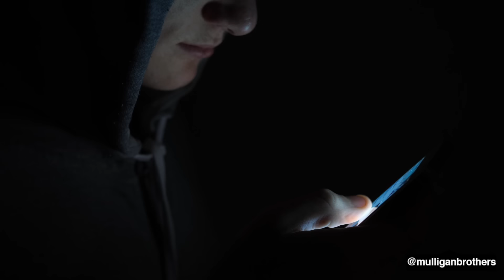TRUE DOG MENTALITY - The Most Motivational Video | David Goggins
CODE: MULLIGAN24 for £10 off or $15 off your first order only available for 36 HOURS!

Best way to learn on the go - Get your FREE audio book w/ 30 day trial:

LISTEN TO MOTIVATION - Get your FREE audio book w/ 30 day trial: